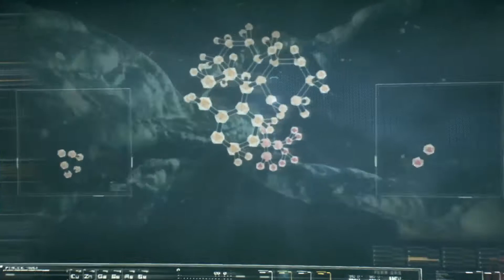BATMAN™: ARKHAM KNIGHT 2.DIO Dobili smo novo odijelo